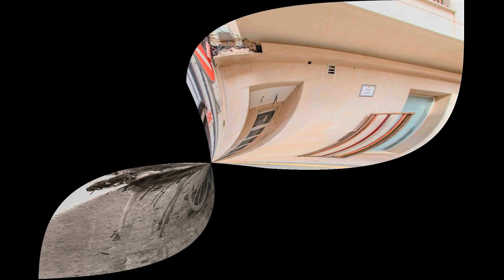!! GODELLETA !! Valencia España